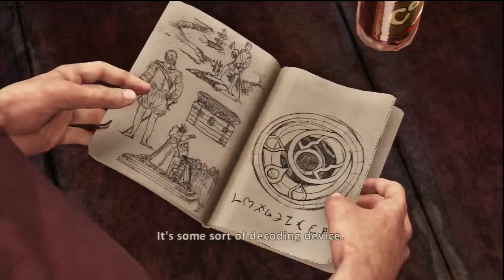Pt.4 Uncharted: Drake's Deception Walkthrough [720p HD]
Uncharted 3: Drake's Deception is an action-adventure platform video game played from a third-person perspective, with the player in control of Nathan Drake. Drake will have a large number of different animation sets, enabling him to react according to his surroundings. Drake is physically adept and is able to jump, sprint, climb, swim, scale narrow ledges, wall-faces to get between points, and perform other acrobatic actions. Drake can now take on opponents in more ways than before: hand-to-hand combat with multiple opponents, contextual melee attacks, and new stealth options. Uncharted 3 also features expanded and diverse traversal moves with deep gunplay. Drake can be equipped with up to two firearms -- one single-handed and one two-handed -- and four grenades. Drake can pick up weapons, automatically replacing the existing weapon he was using, and additional ammunition from downed enemies.